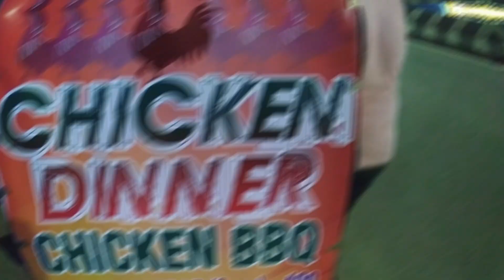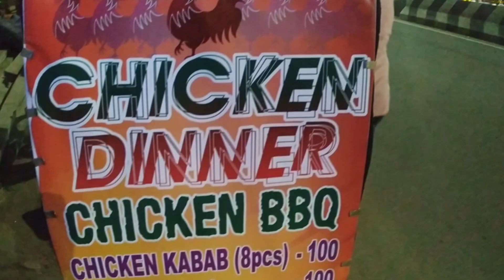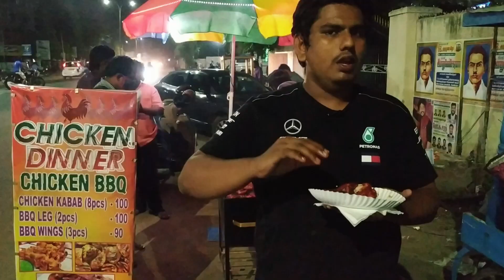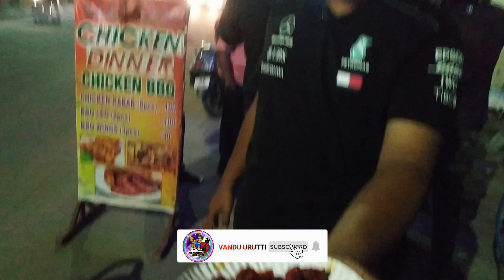பன்னிரண்டாவது முடித்த மானவர்களின் BBQ Shop | Chicken Dinner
Vere Level Taste ***Must try😁

Nearly by Hotel Saravana Bhavan & Honda Bike Showroom Lakshmi Nagar bus stop, porur

Address : Arcot Rd, Sai Nagar, Sapthagiri Nagar, Porur, Chennai